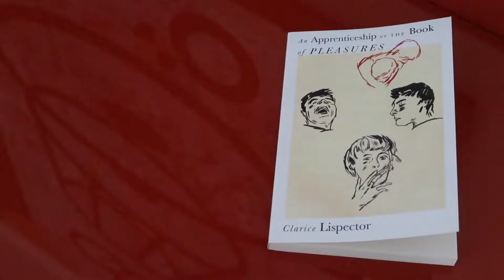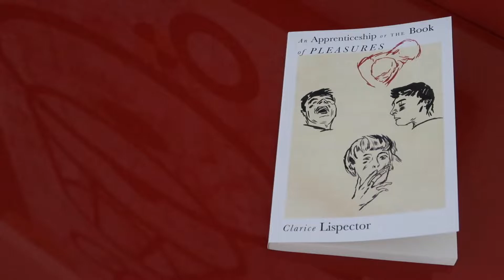Why Am I So Sad All the Time?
by Ina Aram

When I was on campus, and when it rained, and when I had so much to do, I would look forward to summer, for the sun, for time to do what I wanted to do, and for things to feel better.

Now it’s summer. Everything I’ve wanted.

I’ve been reading a lot. These books so far. I read about artists, and women, and women-artist friends. I’m on a search for some answers on how to be, which is probably an indefinite, constantly-lived secret. I read as part of my search.

Is this video too slow for you? Should I go faster?

I edited four videos, and then started to hate them, but made myself post them anyways, because I’m trying to just create more, no matter the results or my exuberantly volatile self-perception. Throughout the semester all I wanted was time to create. Time to do this, and put things out, and just dive in. Now I have it. I have the time. And, I guess I don’t know how to have it. I have so many ideas, but I think I’m just as scared and overwhelmed as I am inspired and energized to do it. Why am I always doing nothing, when I have all the ability to do something? It’s this constant buzzing I feel, this voice saying, “Do more. Do more. Do more.”

Should this video be faster. Should this video be faster? Are you bored right now? Or is it comforting to watch someone walking slowly through a house. Do you also ever wonder what people are doing all the time? How are we living our lives? How are we spending our time? How do we all exist in time? That’s my question these days.

I like these trees. Social media these days is all about the fast pace to accommodate our dwindling attention spans. Things are faster, shorter, flashier, louder. But I think I’m just going to put these trees in because I like these trees. I like these trees, so I put them in.

Glimpses. It’s not all the time. We don’t feel certain feelings all the time. Feelings aren’t forever, but just glimpses. Still, we want to rush the feelings. We want to get over things quicker. But it is okay to spend our time feeling. It’s okay to rest, to catch your breath. And maybe it’s not for no reason. Maybe the scenes of your life warrant reaction, warrant feeling. Feelings are good. Feel.

Am I going too slow for you? Do you want faster? Tell me if you want me to go faster. Just tell me if I need to go faster.

I hate the neatness of the phrase, “The grass is always greener.” But really, the grass is always greener. And, when it rained, and when I was stressed in school, I looked towards summer and saw it as this glittery thing, when really, I’m realizing, I could be anywhere, and feel everything. And that it’s human nature to look towards other things and mark them as the key to happiness. We’re always searching for greener grass. Always searching. Always searching.

What I’m learning is that life’s challenge is to experience right now—each and every instantaneous right now—and hold it, because it is all we have. Right now.

When I was on campus, I realized that I’d forgotten every single one of the three songs I learned on the piano last summer. So now I can’t play anything on the piano. But I think, this summer, I can learn them again. It might take a while. Or no time at all. I don’t know. I don’t care.